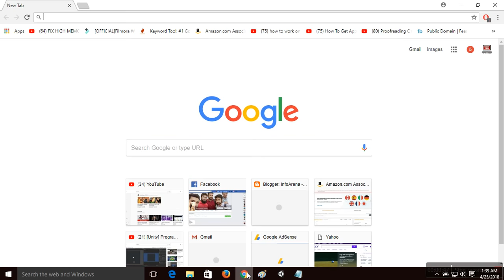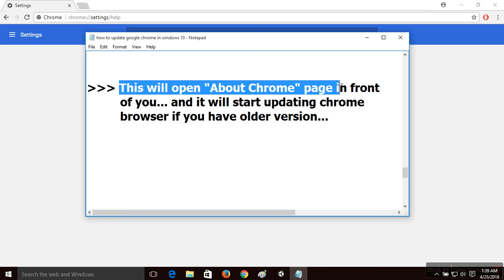How To Update Google Chrome Browser In Windows 10 | Update To Latest Version (Easily & Quickly)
Hi Friends... This video tutorial is about "How To Update Google Chrome Browser In Windows 10 | Update To Latest Version (Easily & Quickly)"

If you want to update your google chrome web browser in windows 10 then do watch my this simple tutorial in which I will share quick and easy way to Update Google Chrome Browser In Windows 10 | Update To Latest Version (Easily & Quickly).